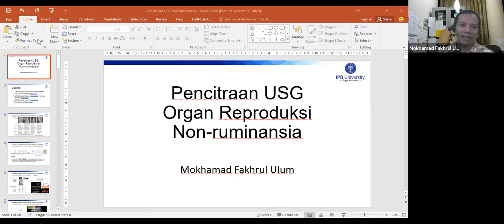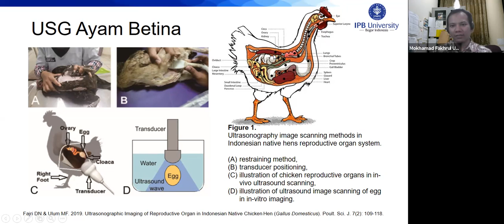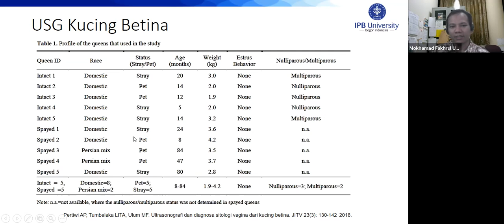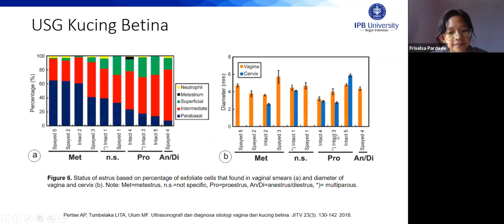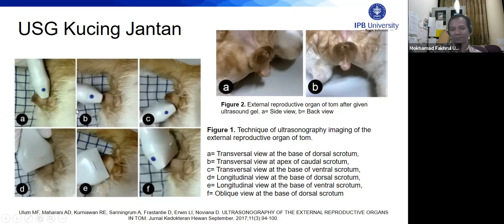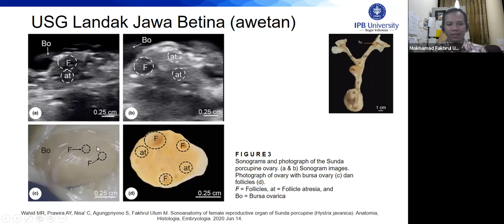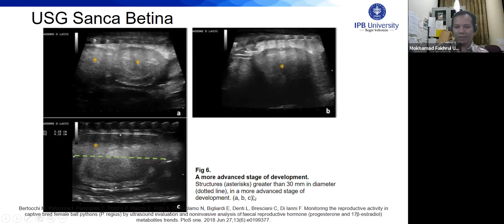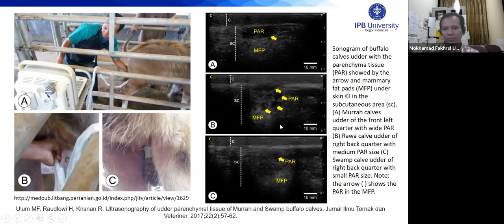Teknik USG Aneka Satwa, Begini caranya gaes....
Koas | USG non Ruminansia plus by Dr Ulum (update) | IPB University

Paparan kuliah kali ini tentang teknik pencitraan ultrasonografi pada hewan-hewan non-ruminansia seperti pada Unggas, Ular, Landak, Kucing jantan dan betina, Ikan dan Ambing (kelenjar mammari).

Tambahan materi pada paparan kali ini adalah:
1) Dasar-dasar pencitraan ultrasonografi
2) USG pada ikan
3) USG ambing